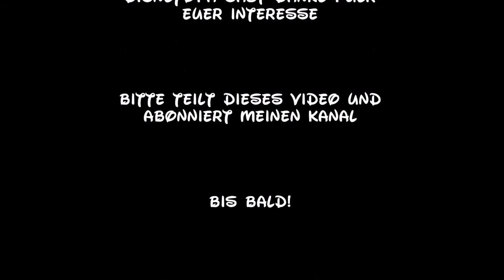Legoland Billund Falck Fire Brigade offride DisneyOpa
Die Falck Fire Brigade im Legoland Billund Resort ist ein Fahrgeschäft in dem ganzer Körpereinsatz gefordert wird...
Vielen Dank für eure Likes, Kommentare und Abos. Besucht auch meine Werbepartner :)